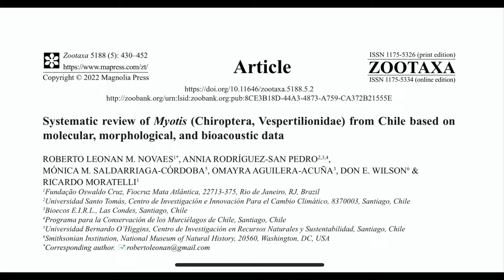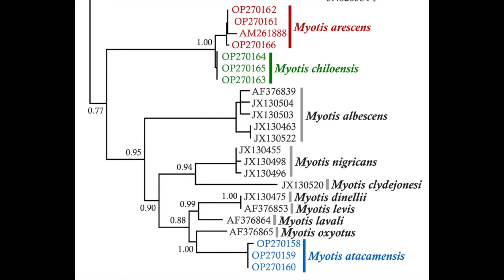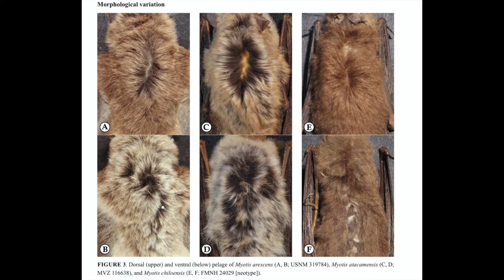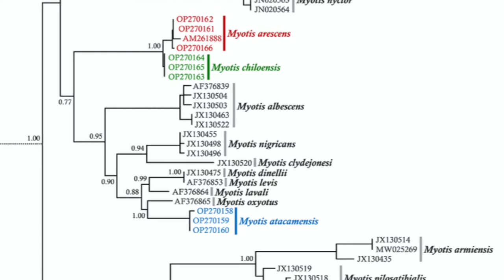Global South Bats Network 2022 Advent Calendar